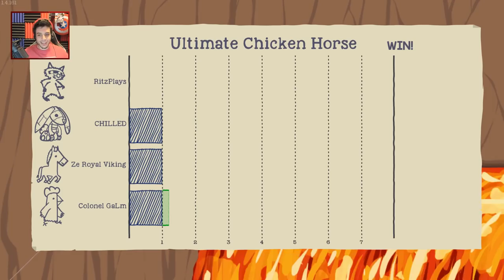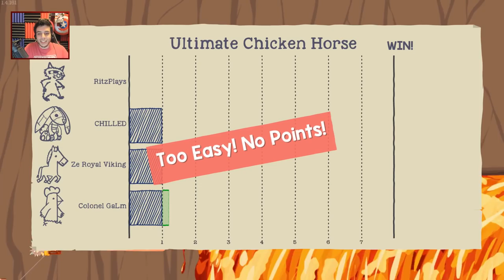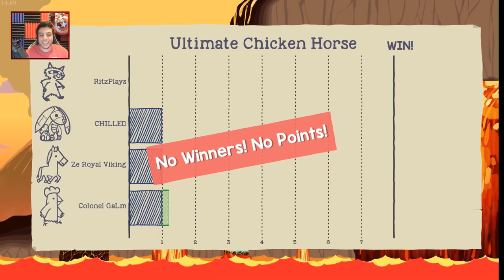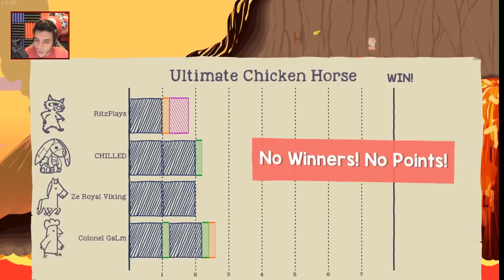CHILLED'S LAVA TEMPTATION! | Stupidly Hard Volcano Map! (Ultimate Chicken Horse )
Please don't put coins on the Map...you know I have to go for them!
If you enjoyed the video, Leave a LIKE or SHARE! Thank you! :D
Welcome to ULTIMATE. HORSE. CHICKEN. People will die. Things have NEVER been sillier!

So we decided to boot up Ultimate Chicken Horse over the weekend...and having never played it, we were unsure what we were getting into. Lets just say it was probably some of the most fun we have had in a long time. We could not stop laughing...I even got the hiccups from laughing so much.